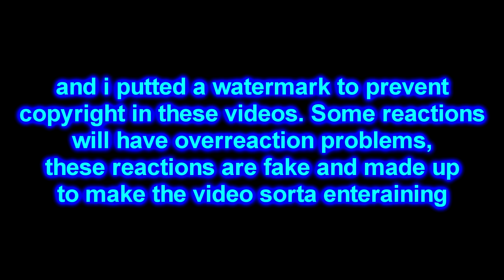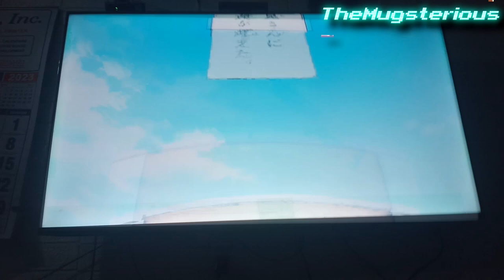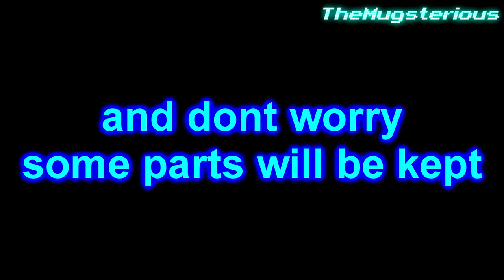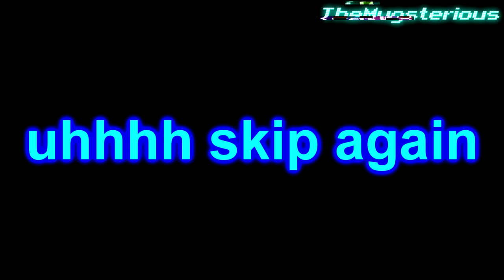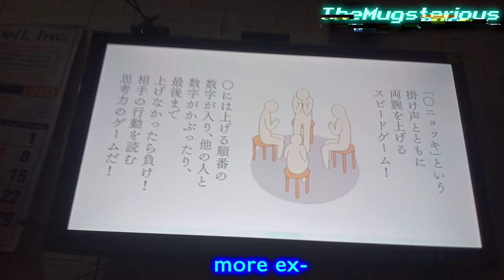TheMugsterious Watches Komi Can't Communicate Part 2 Of Part 2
part 2 of part 2. Oh boy, the reason why this was another part was cuz i accidentally played another episode so yeah hope you enjoy
if you havent watched it this is a spoiler but if you did then you can watch this video but if you dont care about watching it
if you are new to this series its about me (mugman19) reacts to komi cant communicate, this series is going great so far but there will be more soon
Credits to Netflix and the person who made and wrote this anime
Programs Used:
random images on google
scratch (for the asset of mugman and bass guitar)
CC Wild Words Roman Font
Gillsans (yes ive used a new font this time thanks to @Braice6 )
Sound Effects taken from youtube
Outro Music is by soundq music and my intro theme mashup
lingojam's stephen hawking voice generator (pitch it all the way up for the bass guitar voice)
Used a decent TV with Netflix on it just to you know
and no i dont watch these that often, i just do them cuz i was bored
i might react to another anime idk
oh yeah and credits to the people who are in the video :3
also this is before i changed my name so thats why the watermark said "themugsterious" instead of my present name now